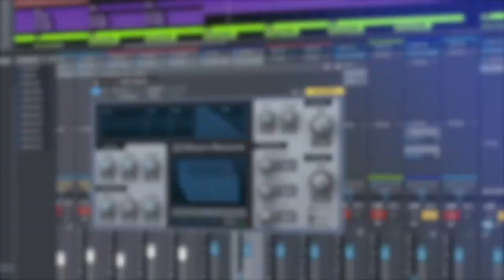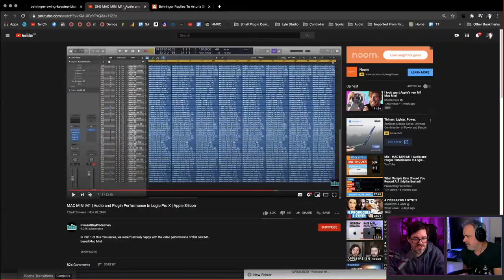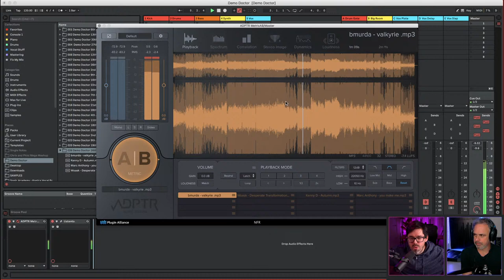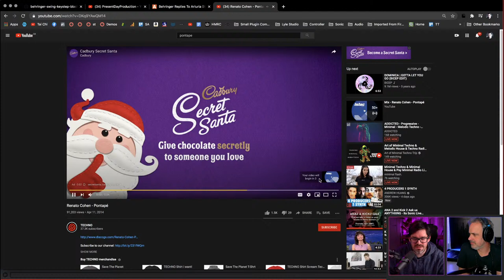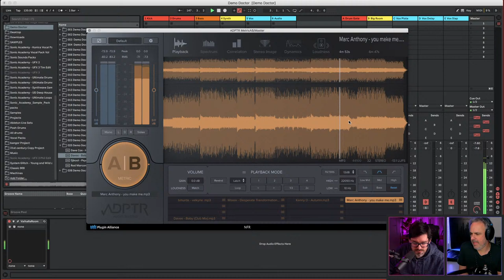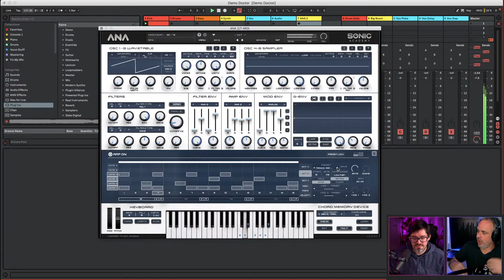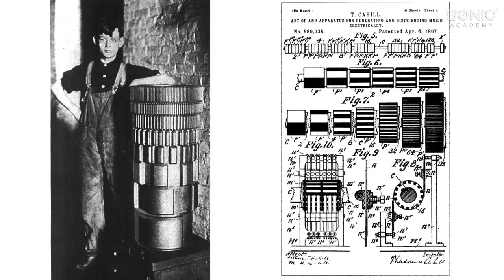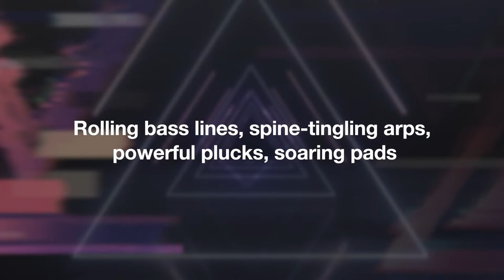ANA 2 and Kick 2 Ask us ANYTHIIING - Its Sonic Live 026!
Just got ANA 2 or Kick 2 over our mazin black Friday sale? Got a burning question

 Let's see if we can remember how to do this.